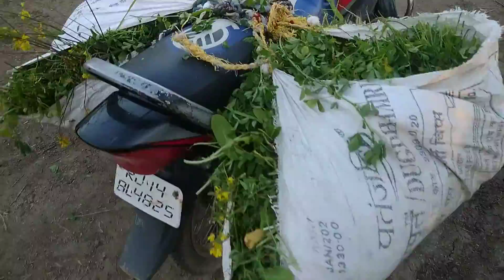kya bat h bay 😃😃 bayk ko hi belgadi bna diya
mhare endya me kitne.  tejasvi    log h.   wa